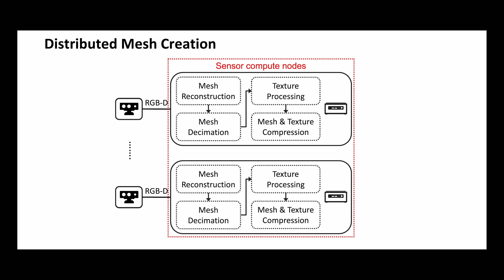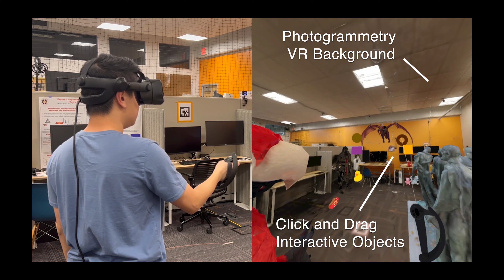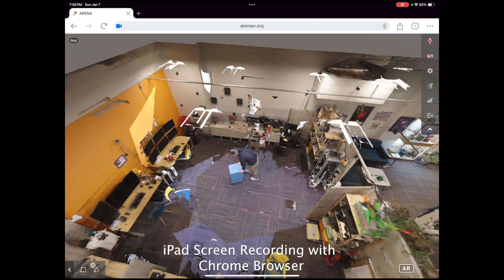MeshReduce IEEE VR 24 Demo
Research Demo for IEEE VR 24
Conference Paper: MeshReduce: Scalable and Bandwidth Efficient 3D Scene Capture